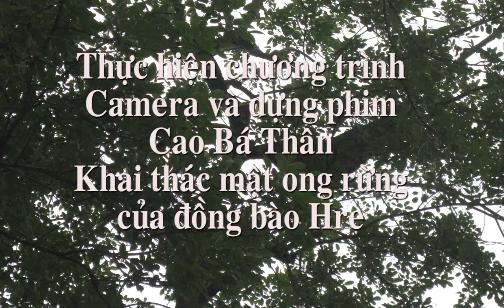KHAI THÁC MẬT ONG RỪNG CỦA NGƯỜI HRÊ MP4